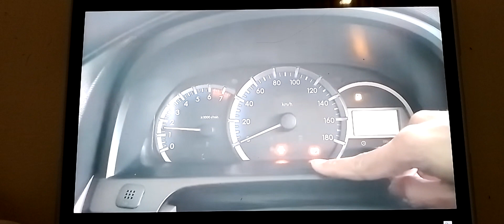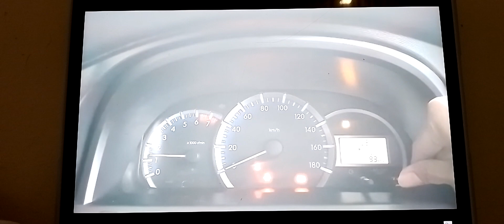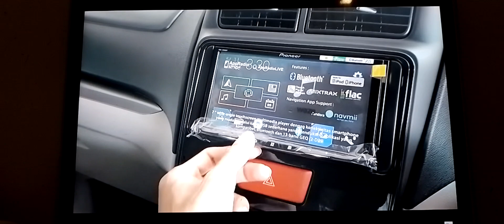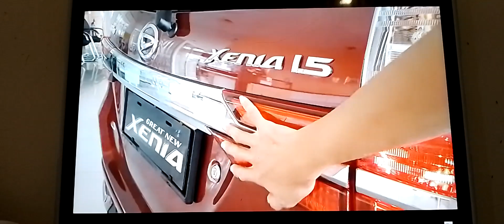Review Daihatsu Xenia 1.5 R Deluxe M/T [F650] 2nd Facelift (2019) - Indonesia